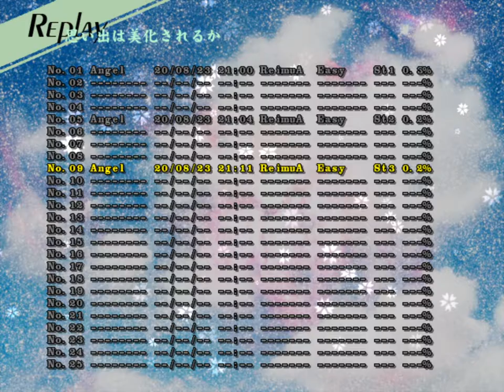[TH12 Stages] Easy - Reimu A - Stage 3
bateau